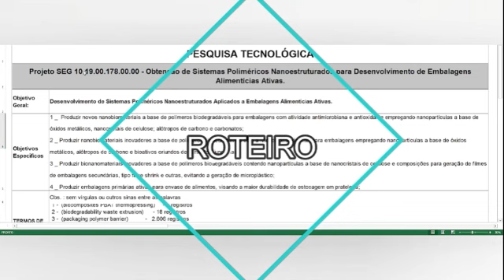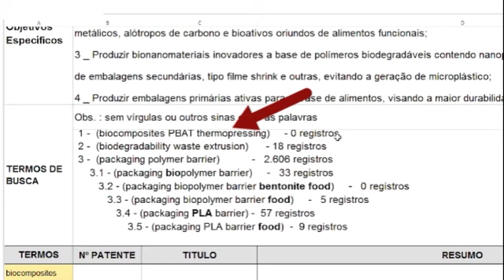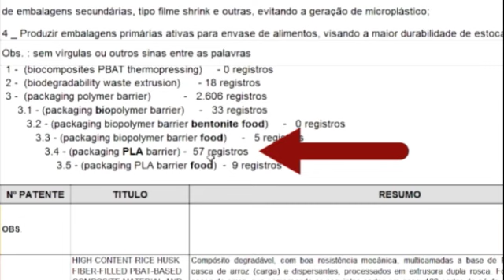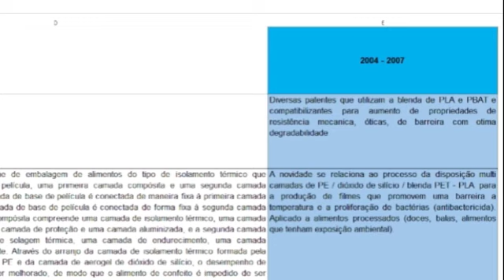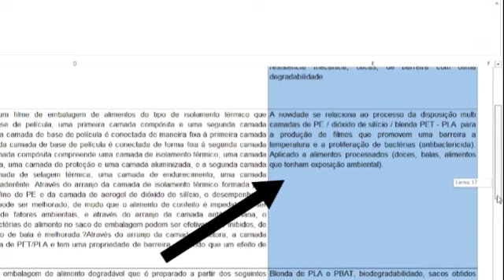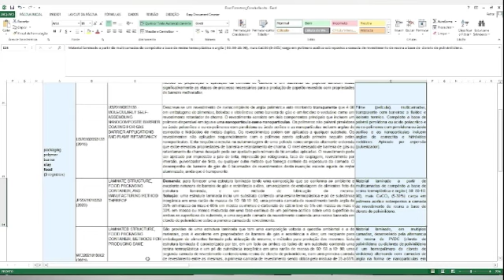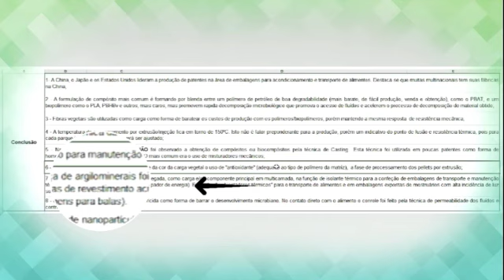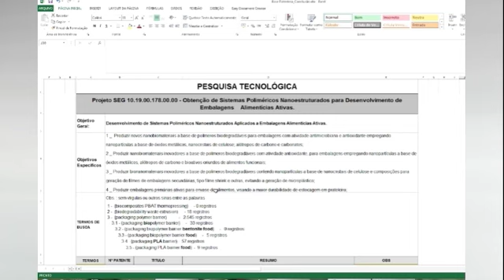Curso Pesquisa em Base de Patentes Módulo 3